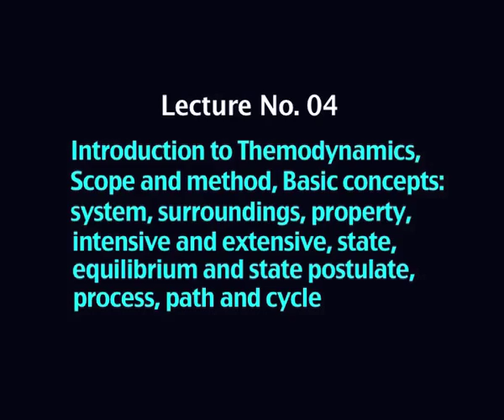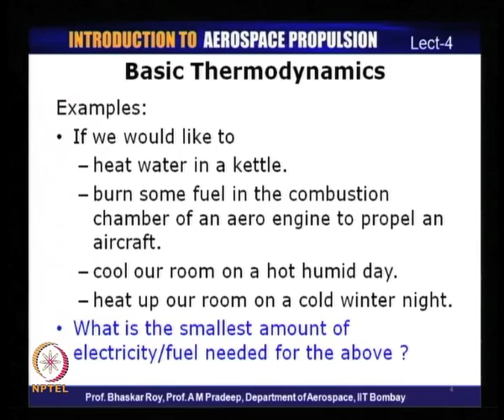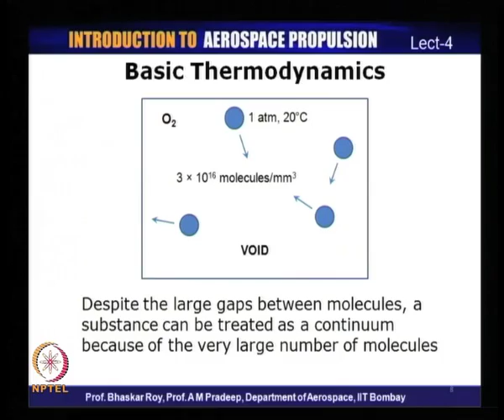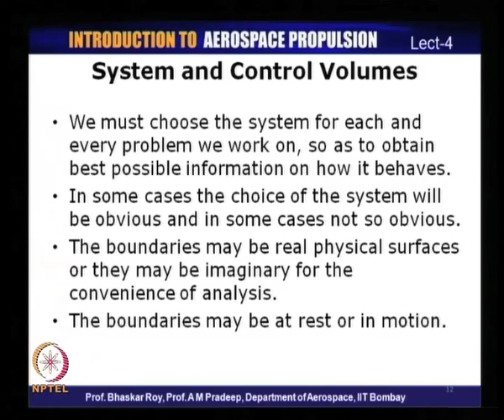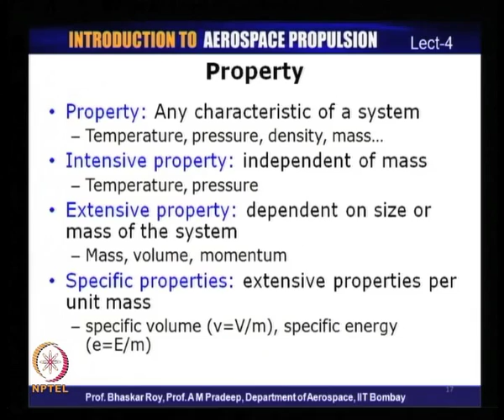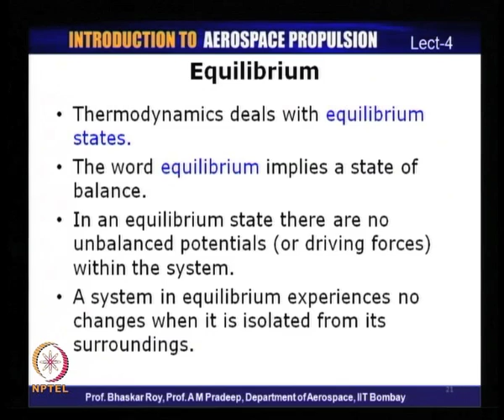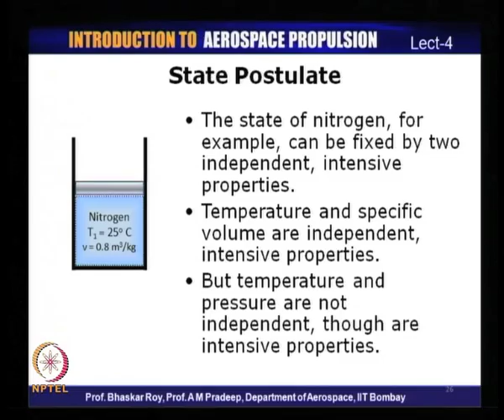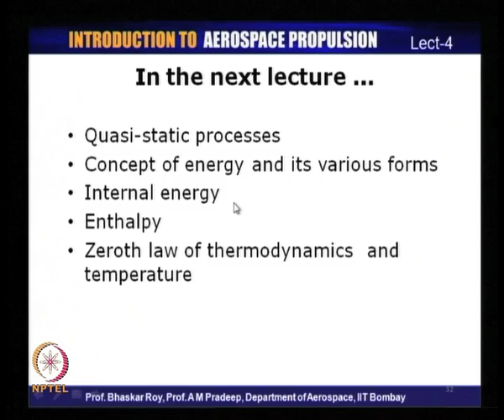Mod-01 Lec-04 Introduction to thermodynamics